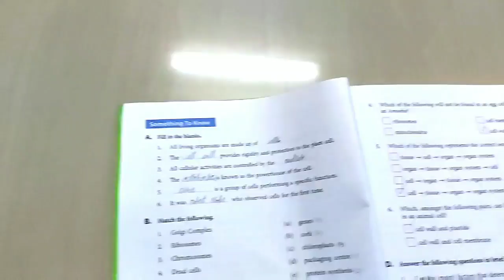D.A.V 8th class, Science, CBSE, Ch-1,Q&A and Bits of The Cell-Its Structure and Functions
Hello children
welcome to SUN RISESTEJU YouTube channel.
  Today I show you 8TH CLASS,SCIENCE, D.A.V
LE-1 "THE CELL - ITS STRUCTURE AND FUNCTIONS, Q&A and also Bits.
  keep smiling bye